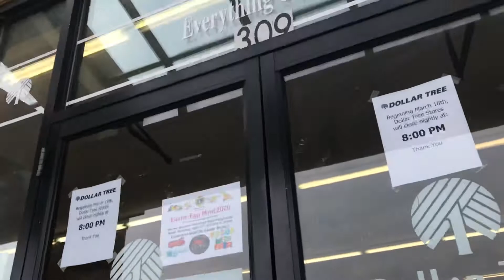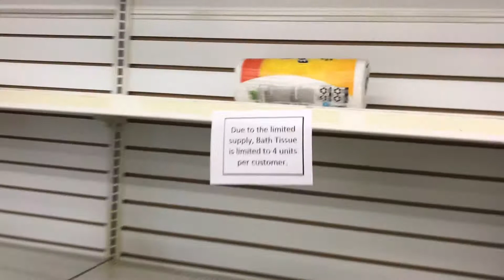How Dollar Tree is handling the Coronavirius scare Chippewa Falls Wisconsin